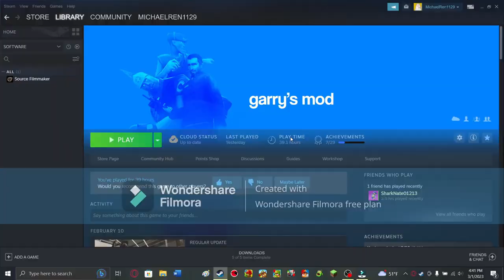Two sort of creepy games when your alone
Timestamps
Minecraft 0:10
Gmod 0:50